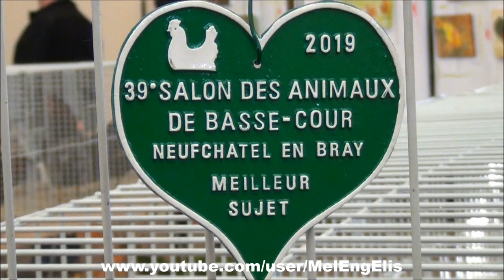Coq Marans Noir à Camail Cuivré - Neufchâtel-en-Bray 2019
Meilleur Sujet catégorie "Volailles Grandes Races Françaises" à Benoît DELCUZE -  39ème Salon des Animaux de Basse-Cour de Neufchâtel-en-Bray - Organisation "Neufchâtel Aviculture".